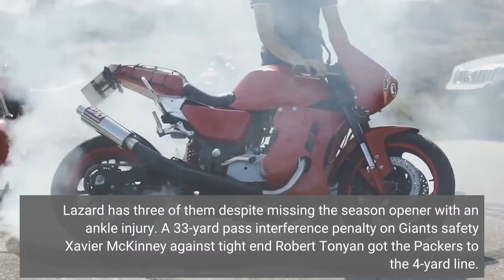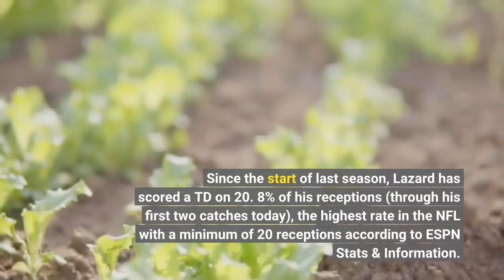Rodgers connects with Lazard then Lewis for TDs in London vs Giants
LONDON -- Quarterback Aaron Rodgers may still be breaking in some young receivers, but he knows where to go to find the end zone. For the third time in the past four games, Rodgers threw a touchdown pass to wide receiver Allen Lazard, this one on a 4-yard screen to give the Packers a 10-0 lead in the first quarter. Lazard caught it from the slot right and with rookie receiver Romeo Doubs blocking on the outside. It was Rodgers' seventh touchdown pass of the season. Lazard has three of them despite missing the season opener with an ankle injury. A 33-yard pass interference penalty on Giants safety Xavier McKinney against tight end Robert Tonyan got the Packers to the 4-yard line. Including an opening field goal, it was the first time the Packers have scored at least 10 points in the first quarter of a game since Week 3 of last season -- 18 games in between them. Since the start of last season, Lazard has scored a TD on 20. 8% of his receptions (through his first two catches today), the highest rate in the NFL with a minimum of 20 receptions according to ESPN Stats & Information. Rodgers worked some magic again near the goal line in the second quarter. He faked just about everyone on the Giants' defense with fake handoff to AJ Dillon and a faux end around to Christian Watson that left Marcedes Lewis wide open for 2-yard touchdown. It was not only Lewis' first touchdown of the season but his first catch of the season.